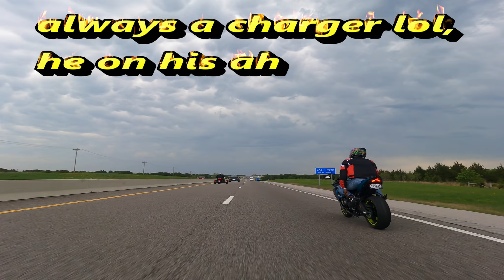heading 2 da Black wall st rally...hwy shenanigans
black wall st rally in tulsa, ok may 13th and 14th